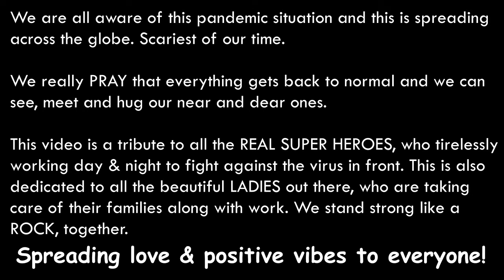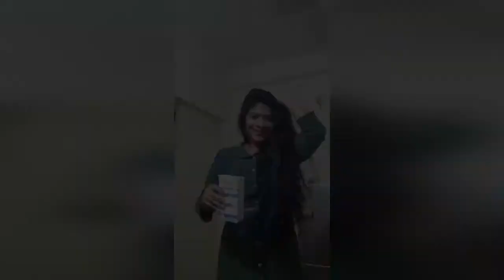Happy Video Song from Despicable Me 2 | Pharrell Williams | Spread Love & Positive Vibes to all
Spreading Love & Positive Vibes to everyone during this hard time!

Artist - Pharrell Williams
Album - Despicable Me 2
Song - Happy